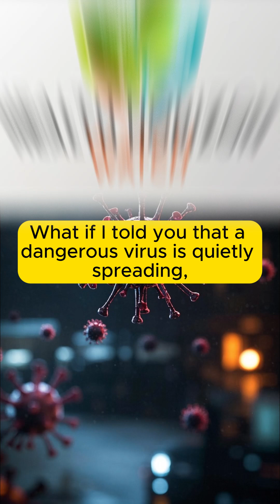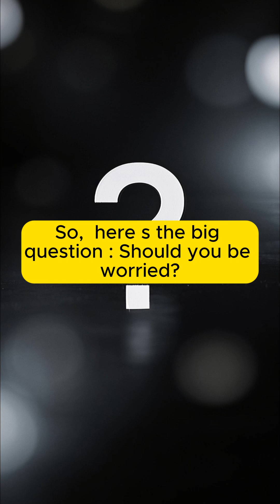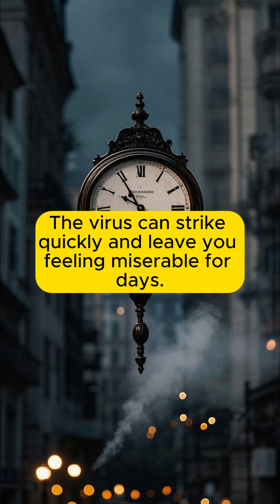Norovirus Surge in 2025, Should You Be Worried?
Norovirus, the infamous stomach bug, is making a massive comeback in 2025, causing a surge in outbreaks worldwide. With the number of norovirus cases doubling in some regions, many are asking: Should you be worried? This highly contagious virus spreads quickly, and with new strains emerging, it’s more important than ever to know how to protect yourself and your loved ones.
In this video, we break down what norovirus is, how it spreads, and most importantly, how to prevent it from making you sick. Whether you're at home, eating out, or traveling, knowing the simple steps to protect yourself is your best defense against this fast-spreading virus.
In this video, you'll learn:
• What norovirus is and why it’s so contagious in 2025
• Key symptoms of norovirus to watch out for
• How norovirus outbreaks are increasing and what’s causing the surge in 2025
• The most high-risk foods that can carry norovirus
• Essential hygiene tips to stop the virus from spreading
• What to do if you or someone you know gets infected with norovirus
Commonly Affected Foods:
• Shellfish (Oysters, Clams, Mussels) – Contaminated through polluted waters
• Fresh produce – Especially leafy greens and berries, susceptible to contamination during harvesting or handling
• Prepared foods – Items like sandwiches, salads, and buffet meals, which are handled by multiple individuals
• Beverages – Smoothies, juices, and even water can carry the virus if proper hygiene isn’t maintained
Current Norovirus Outbreaks:
As of early 2025, norovirus outbreaks have been reported across the U.S., the UK, and several European countries, including France, Spain, and Italy. These outbreaks are often linked to contaminated shellfish, fresh produce, and restaurant outbreaks where food handlers may have spread the virus.

Key takeaways:
• Norovirus is the #1 cause of foodborne illness in the U.S. and one of the most common causes of gastroenteritis worldwide.
• Hand hygiene and disinfecting surfaces are your first line of defense against norovirus.
• Foods like shellfish, leafy greens, and fresh berries are at high risk for contamination.
• If you’re feeling sick, stay home to avoid spreading the virus to others.

For more videos, please check our channel @HealthHorizonWatch .

Thanks.